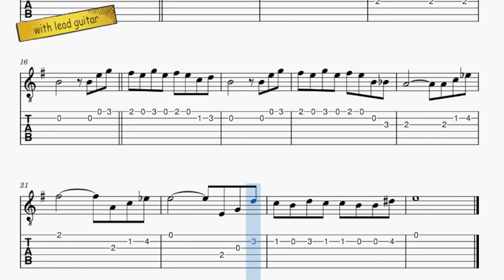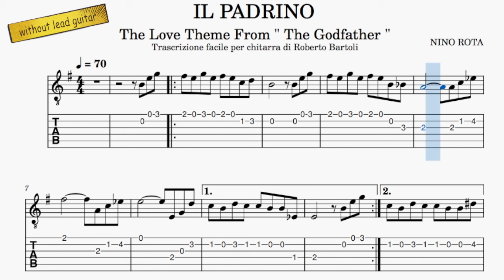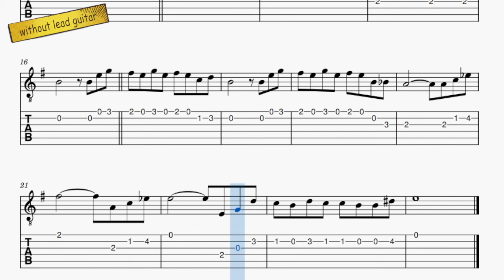Il Padrino - The Godfather - The Love Theme - TAB, Score and Backing Track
Spartito con Chitarra Guida e Base Musicale.
Score with guitar guide and backing track.
Partitura con guía de guitarra y pista de acompañamiento.
Partition avec guide de guitare et piste d'accompagnement.